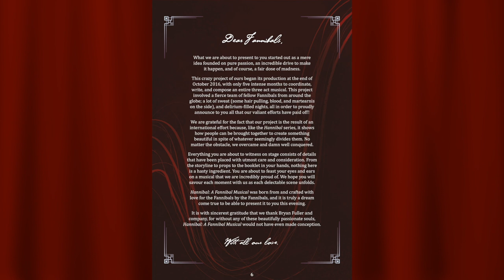Hannibal: A Fannibal Musical - Act 1 [Slideshow- SUBTITLES AVAILABLE!]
Performance at RDC3, London, Feb 2017. Pictures by Ashley Mansfield and Emma Harley.

We Fannibal artists hope to merely entertain with our musical and fully honor the respective work given to Fannibals everywhere. We thank the original creators/owners for inspiring us so completely.

All original dialogue, lyrics, and music compositions otherwise featured in this production, along with the concepts and designs for the musical’s booklet, are owned by the Hannibal: A Fannibal Musical writing team, composers, designers, and artists, © 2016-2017.

No part or parts of this fan-based production, including the booklet and featured designs, may be reproduced without written permission by one of the following head members of the creative team: Maëlibé Richardier, Victoria Novosad, Candice Sanzari, Fanny Stahl, and Kavinthra Joseph.

CREDITS: Original Idea by, & General Project Coordinator: Maëlibé Richardier

Storyline and Script: Maëlibé Richardier, Victoria Novosad, Candice Sanzari

Writing Assistants: Katie Mcdonald, Larissa Bernstein, Dani Farnell, Ryoky, Anna Rüth, Emma White, Wylerette, Ro, Lisa Gaultier, Kavinthra Joseph, Megan Sewell, Sarah TheRudeBunny, Mira Rose Natis, and Peter Miss.

Script and Booklet Editor: Candice Sanzari Booklet

Design: Fanny Stahl and Kavinthra Joseph

with the help of Maëlibé Richardier, Victoria Novosad, and Candice Sanzari.

Original Music Composed by: Leni Chavent, Vincent Thuillier, Ludovic Aenrysch

Singers: Singers and Voices: Hannibal Lecter: Abel Fenwick - Will Graham: Peter Miss, Nathan Deane, Benjamin Richardier and Kevin Faure - Abigail Hobbs: Lindsay Farrow - Clarice Starling: Veronica Zanchi - Alana Bloom: Simona “Monakama” Funari, Katie McDonald - Freddie Lounds: Maëva Di Marino & Larissa Bernstein - Beverly Katz: Victoria Novosad - Brienne Zeller: Wylerette -- Frederick Chilton: Monica Codina - Margot Verger: Sarah Monti - Mason Verger: Victoria Novosad and Franzi - Molly Graham: Andi LaRock - Chiyoh: Sarah Monti - Francis Dolarhyde: Alexis Jarniac - The Great Red Dragon: Nicolas Kheloufi - Reba McClane: Manoé Richardier - Anthony Dimmond: Kevin FaureArya Fell: Sarah TheRudeBunny - Bedelia Du Maurier: Helen Oliver - Lawyer: Maëlibé Richardier

Chorus: Maëlibé Richardier, Sarah TheRudeBunny, Sarah Monti, Kevin Faure, Tanuki, Wylerette Demos and Re-Recording Mixers: Victoria Novosad and Maëlibé Richardier

SOURCES: Nature Boy: written by Eden Ahbez. Performed by Tency Music. Courtesy of Tency Music Carmina Burana: Fortuna imperatrix mundi: 1. O Fortuna / 2. Fortune plangovulnera: written by Carl Orff. Performed by Atlanta Symphony Orchestra & Chorus. Courtesy of Telarc Digital Murder Train: written by John Swihart. Performed by The Foreskins. Courtesy of 20th Century Fox TV Records Deliver Us: written by Stephen Schwartz and Hans Zimmer. Performed by Ofra Haza and Eden Riegel. Courtesy of DreamWorks Records Barbari (Pt. 1 & 2): written by Alan Menken, Stephen Schwartz, and Michele Cetonze. Performed by Franco Chillemi, Remo Girone, Manuela Villa & Chorus. Courtesy of EMI Gold Savages (Pt. 1 & 2): written by Alan Menken and Stephen Schwartz. Performed by David Ogden Stiers, Jim Cummings, Judy Kuhn & Chorus. Courtesy of Walt Disney Records Trust in Me: written by Robert and Richard Sherman. Performed by Léni Chavent. Published by Wonderland Music Company, Inc (BMI) / WaltDisney Music Company (ASCAP) Mother Knows Best: written by Alan Menken and Glenn Slater. Published by Wonderland Music Company, Inc (BMI)/Walt Disney Music Company (ASCAP) / Good Morning Baltimore: written by Marc Shaiman and Scott Wittman. Performed by Vincent Thuillier. Published by Winding Brook Way Music (ASCAP)/Walli Woo Entertainment (ASCAP) Friend Like Me: written by Alan Menken and Howard Ashman. Performed by Wide Open Mouth Karaoke. Courtesy of Wide Open Mouth Records One of Us: written by Tom Snow and Jack Feldman. Performed by Calikokat. Courtesy of Calikokat.